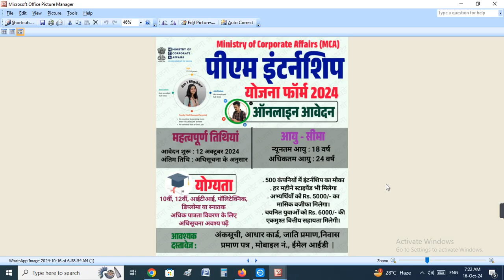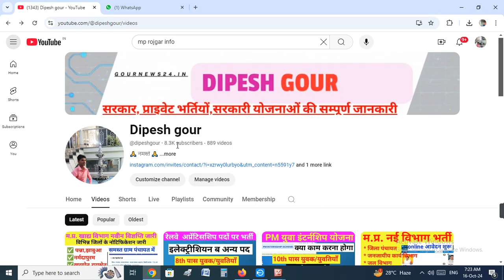युवाओं को मिली बड़ी सौगात | हैब हर युवा को मिलेंगे 5000₹ महीना PM इंटरशिप योजना मे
My others social media link follow

Official
Official
Notification :-
Job apply
Link :___=

      😍DIPESH GOUR😍